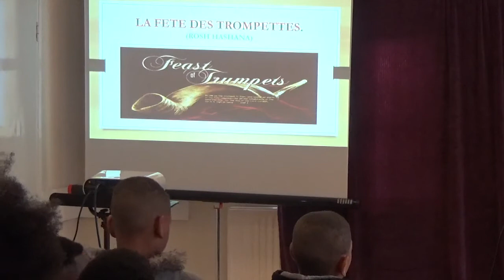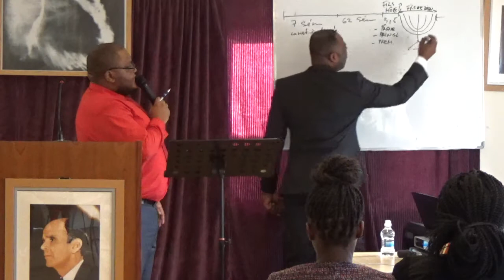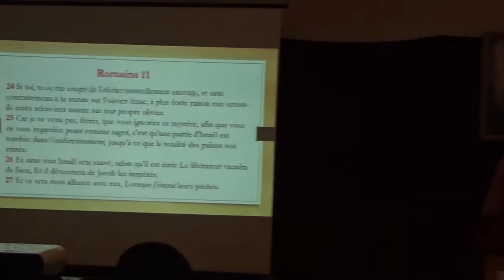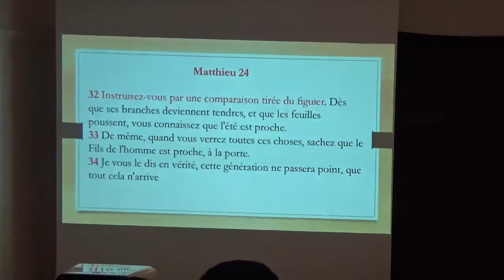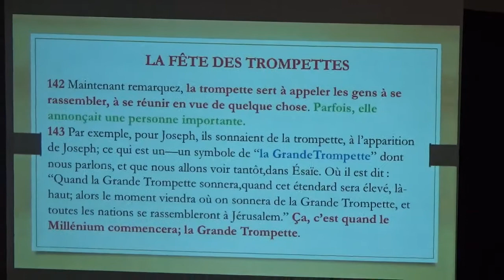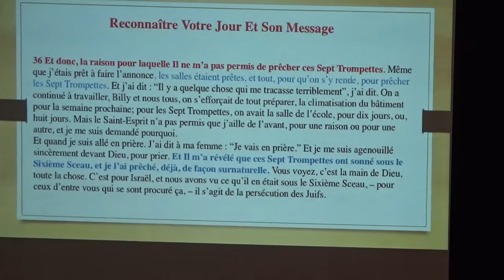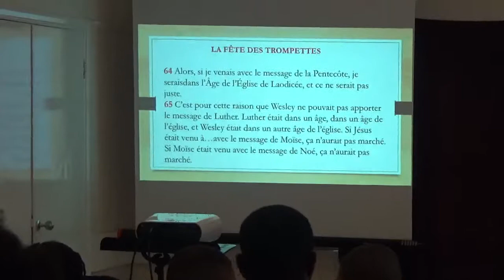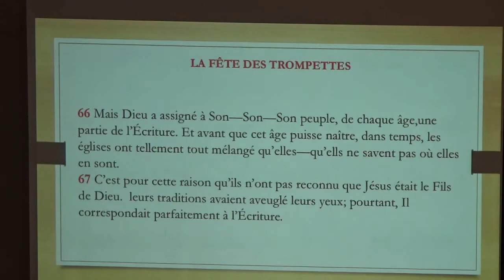LA FETE DES TROMPETTES 1. (Fr. ERIC MALONGA)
Osee 6.